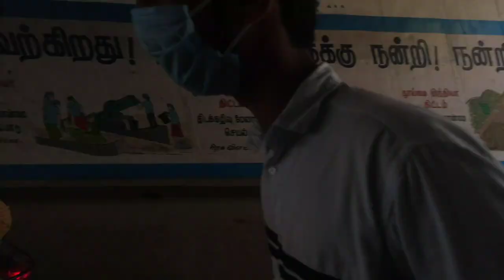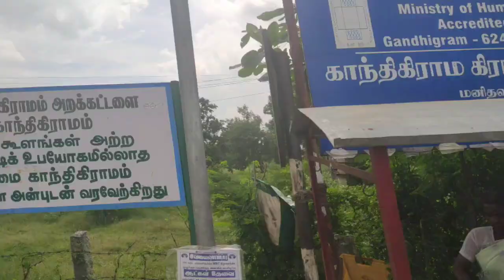To My College PART 2 |Gandhigram Rural Institute|GRI|Vlog 4|Dindigul